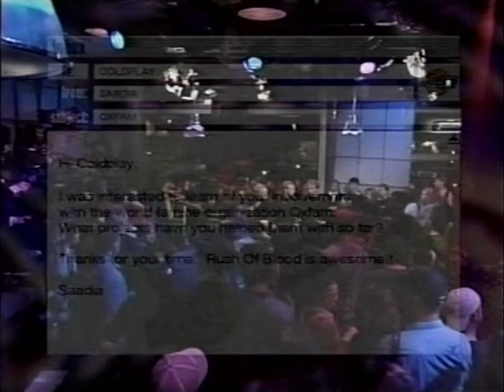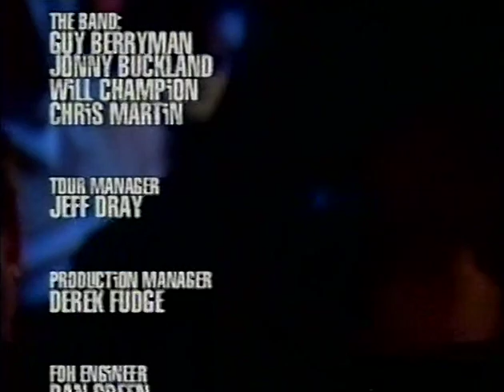Coldplay – live Intimate + Interactive 2002